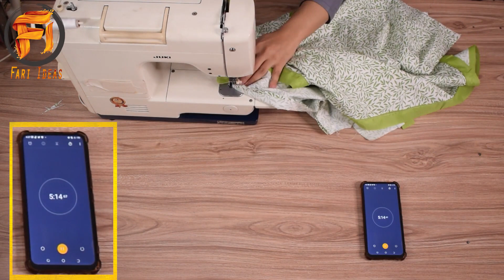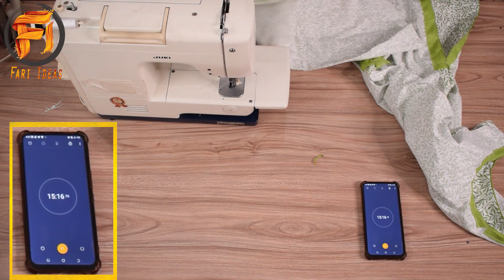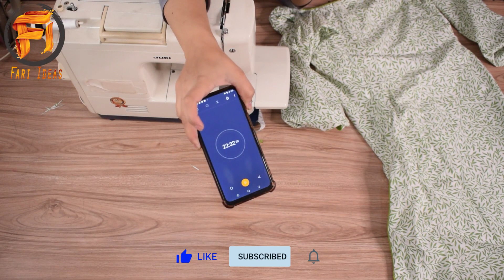Kameez Cutting And Stitching Speedy Method || Shirt cutting and stitching easy method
ek master tailor kaise itni speed sy suite tear kar leta hay . or ek suite per kitna time lagna chea .

Hello,
Welcome to Fari Ideas.

kurti cutting
suit cutting
suit cutting in hindi
perfect shirt cutting
shirt cutting and stitching
shirt cutting
dress design 2022
beginner dress class
kameez katne ka tarika
kameez cutting
perfect kameez cutting
kameez ko kaise silai karte hain
kameez kane ka asan tarika
kameez katai karne ka tarika
fari ideas
healty girl kameez cutting
moty logo k liye kameez katny ka t reka
kurti cutting karne ka tarika
kurti cutting pattern